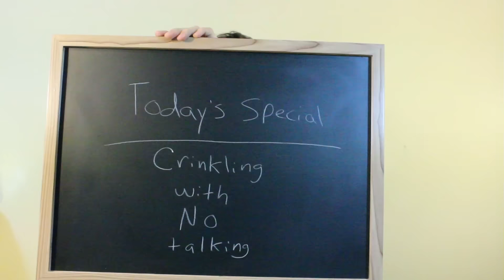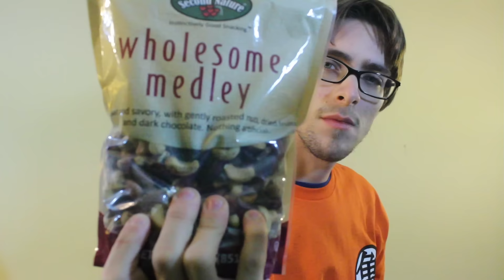ASMR - Crinkling Sounds (Gloves & Plastic Bags)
Just an ordinary crinkling video with no talking featuring the use of gloves and a few different bags.

Autonomous Sensory Meridian Response (ASMR) is a phenomenon characterized as a distinct, pleasurable tingling sensation in the head, scalp, back, or peripheral regions of the body in response to visual, auditory, tactile, olfactory, or cognitive stimuli.